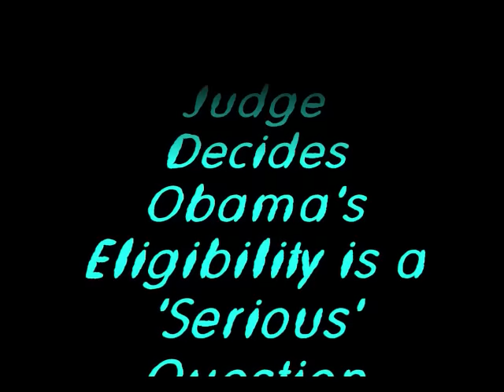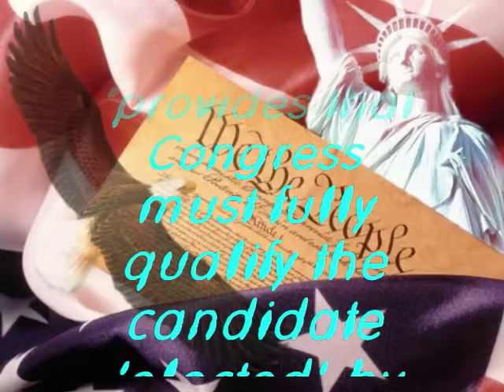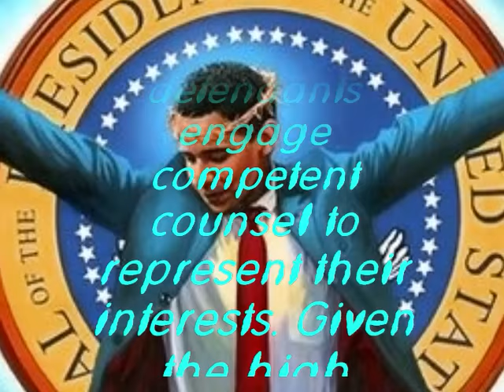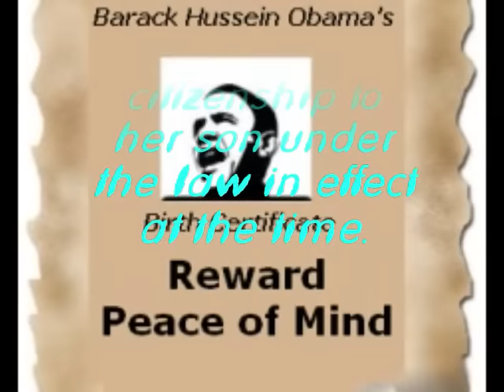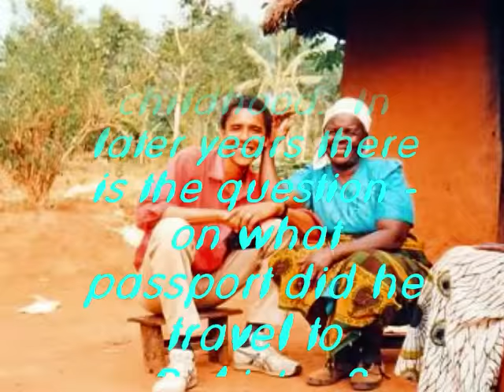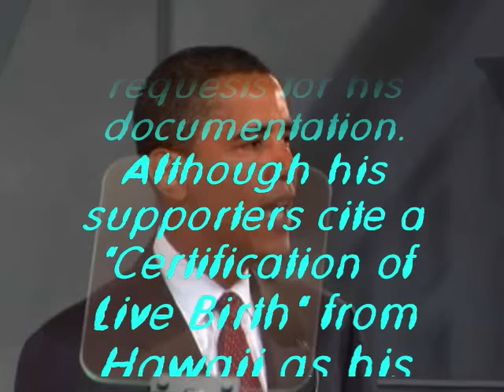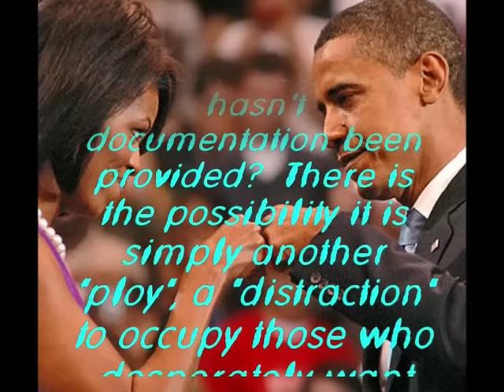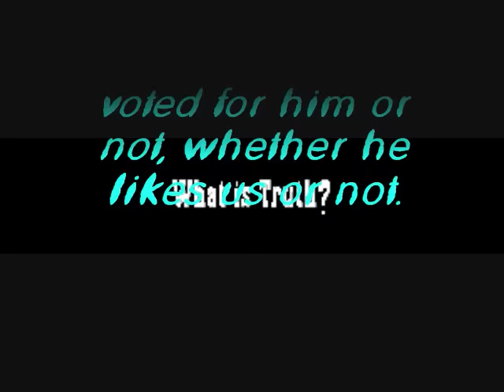Judge Decides Obama's Eligibility is a 'Serious' Question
Written by RightSideNews.com
Saturday, 27 June 2009 07:24
One of the many cases brought against Barack Obama challenging his eligibility to hold the office of President of the United States has a U.S. Magistrate, Judge Joel Schneider of Camden, N.J. describing the dispute as a "serious" constitutional issue. The Judge is now adding letters of comment from the public to the court record.